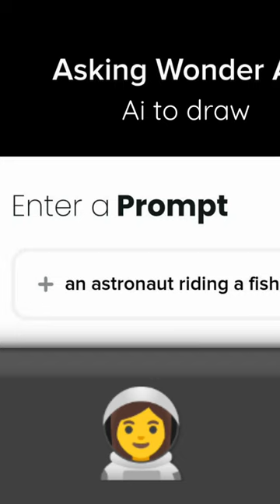I asked AI to draw an astronaut riding a fish